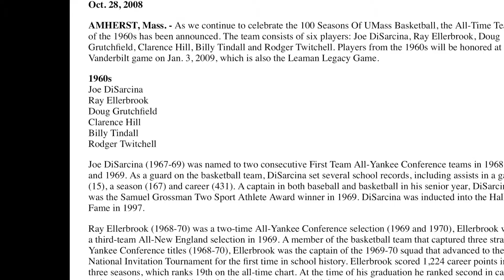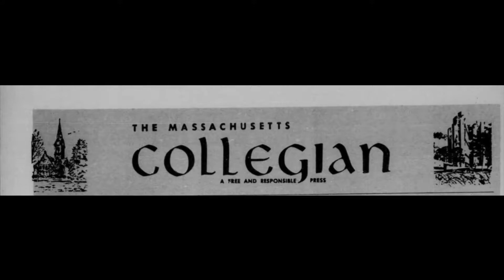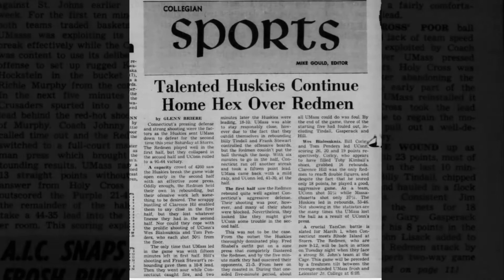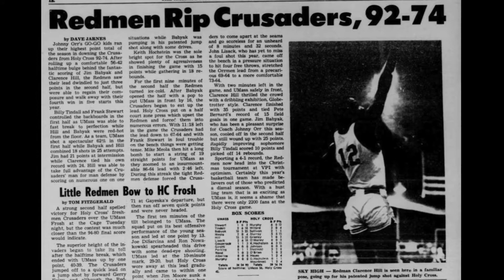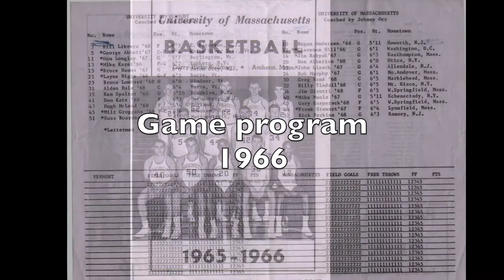Clarence Hill HOF video final 2019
This video was prepared for the 2019 induction ceremony for Clarence Hill into the UMASS Athletic Hall of Fame.